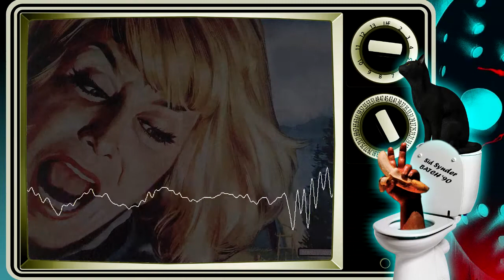Podcast Episode 094: Just Before Dawn (1981)